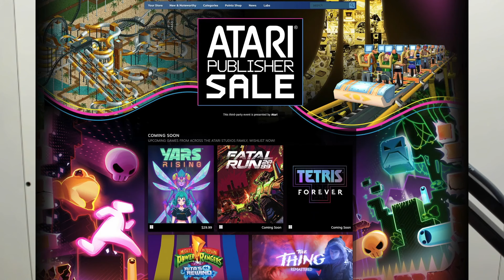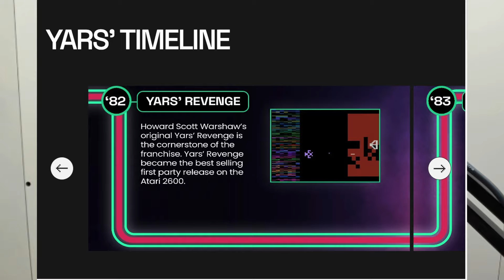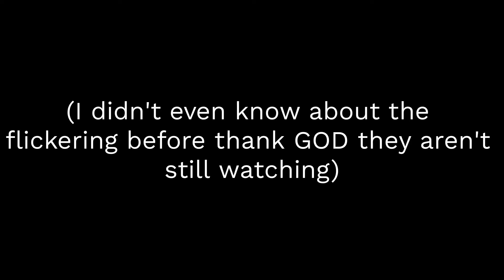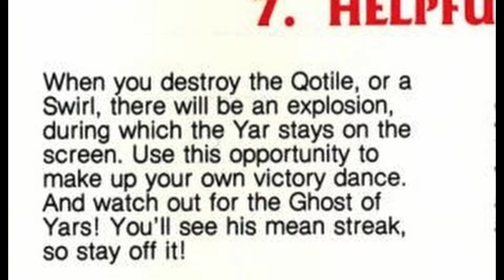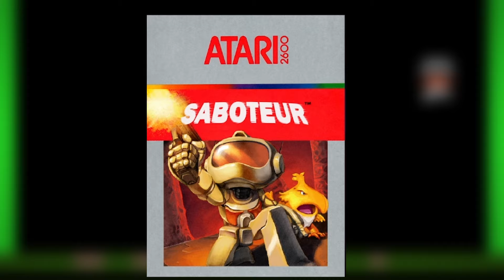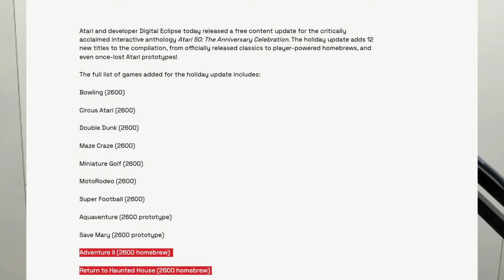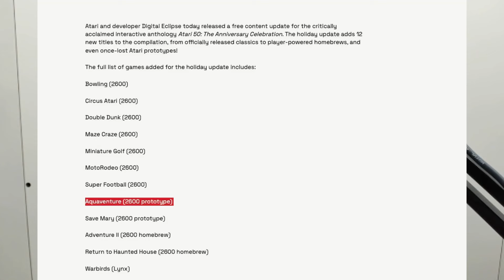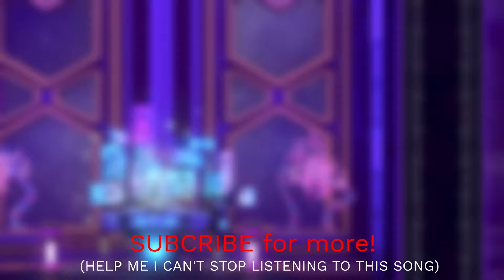The Yars' Revenge Series is BIZARRE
Yars' Revenge was the best-selling original IP on the 2600. But despite that, he's seldom remembered anymore, and all of the sequels are only known about by a small, small fraction of that initial player base. So in this video I cover all of them-- even the very recently released Yars Rising.
Thumbnail Art By: @purplebeanie

CHAPTERS:
0:00 Intro
3:04 Yars' Revenge (1982)
5:58 Yars' Revenge (GBC)
7:54 Yars Reimagined
9:37 Saboteur
12:26 Yars' Return
16:48 Yar's Revenge (2011)
20:00 Yars Recharged (2022)
21:46 Yars Rising